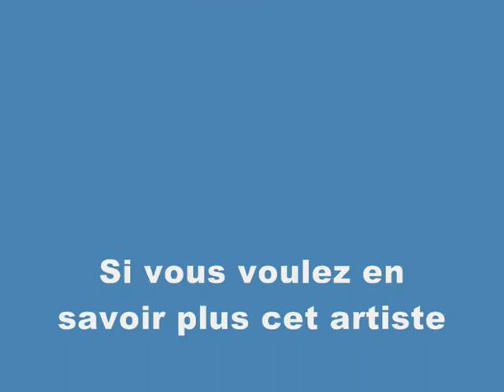BERND KISTENMACHER - Extrait de Celestial movements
Deuxième extrait de son concert à la Boule noire à Paris  le 24 octobre 2009 pour la sortie de son nouvel album "Celestial movements".